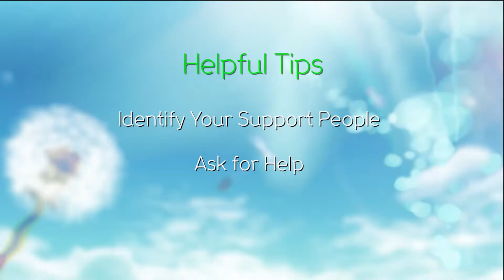Single and Same Sex Couples